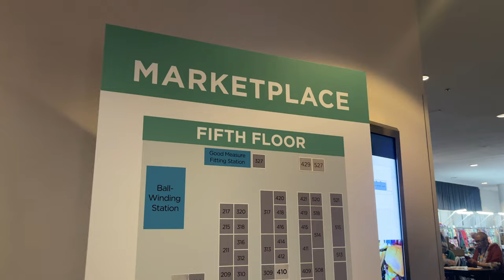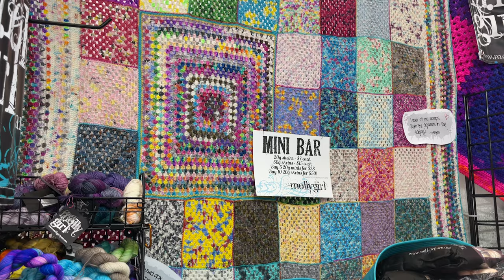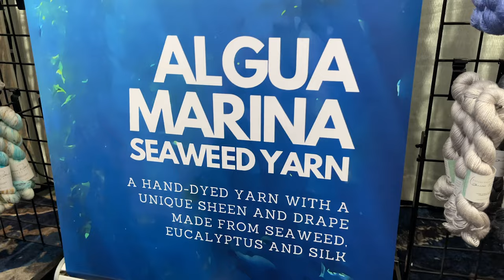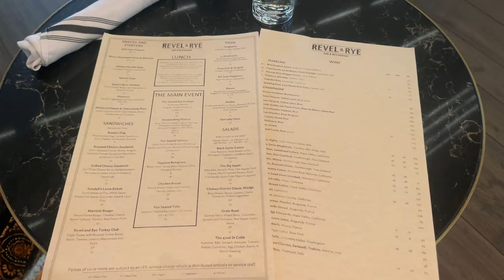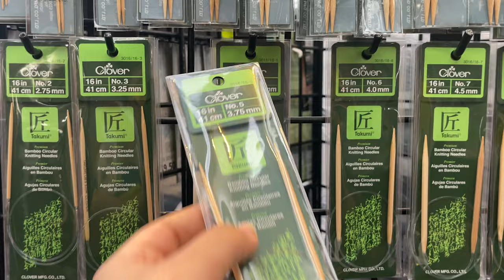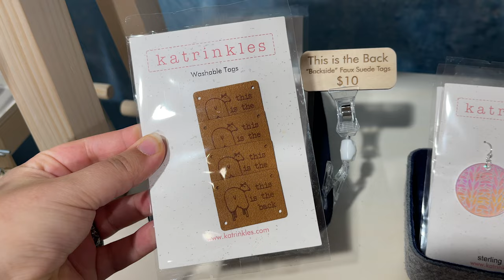Huge NYC Yarn Festival Vlog + Goodies Haul 🧶 Vogue Knitting Live 2023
LINKS 🌸